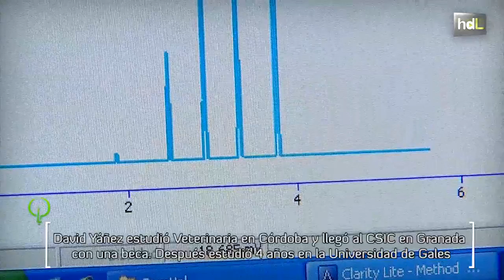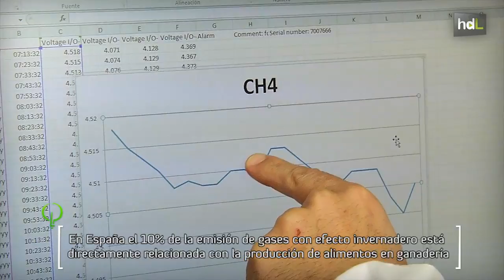HDL David Yáñez, al frente de la Alianza Mundial contra el cambio climático desde la ganadería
David Yáñez estudió Veterinaria en Córdoba y llegó al CSIC en Granada con una beca. Después estudió 4 años en la Universidad de Gales. Es uno de los dos investigadores españoles que forman parte de una Alianza Mundial que busca reducir la emisión de gases con efecto invernadero. Es el responsable de la división de ganadería de esta Alianza, y desarrolla su actividad en la Estación Experimental del Zaidín, en Granada. David viajará el próximo verano a Nueva Zelanda para compartir experiencias con otros investigadores en torno a la microbiología.